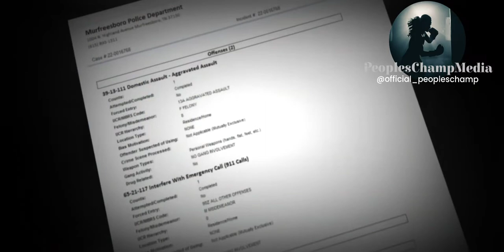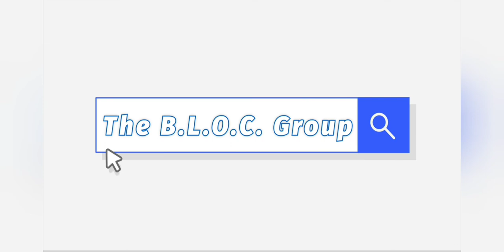Dominique Hardwick's last words Before taking her own life!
Eleni Kassa's remains were found in
Dominique Hardwick's trunk after the car crashed into a house at the Dearborn-Detroit border.